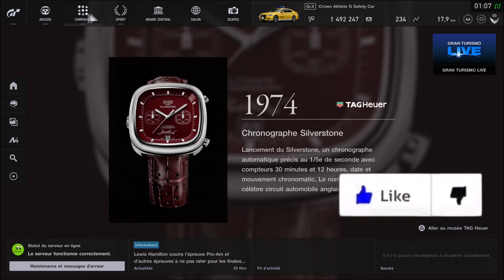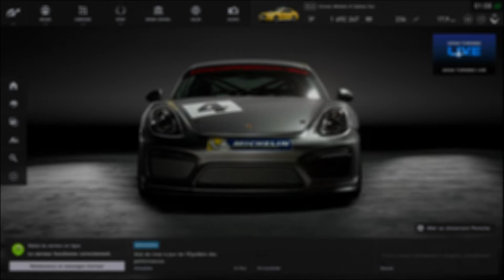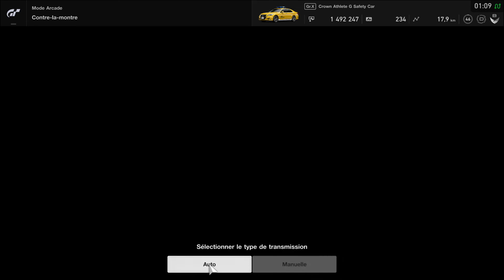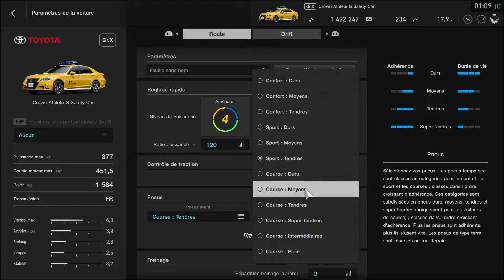[GT SPORT] MAJ 1.53 ESSAI DE LA CREW ATHLÈTE G SAFETI CAR [FR] (PS4 PRO)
-_-_-_-_-_-_-_-_-_-_-_-_-_-_­-_-_-_-_-_­­­­­­-Ouvre moi-_-_-_-_-_-_-_-_-_-_-_-_-_-­_-_-_-_-_­­­­­-­_-

Aujourd'hui on se retrouve pour une toute nouvelle vidéo sur GT SPORT  ! Dans ce premier épisodes ont va essayer ensemble la Toyota Crew Athlète G Safety Car. Le but de cette série n'est pas de faire les meilleurs temps mais seulement de découvrir , les véhicules ajoutez depuis la maj 1.53 arrivée le 18 Décembre 2019 sur GT sport .

Capture : PS4 Bouton Share
Montage vidéo : Sony Vegas Pro 13
Minature : PhotoFiltre 7

❤ Tu as aimé ? Alors Lâche toi ➜ Lâche 1Like ❤